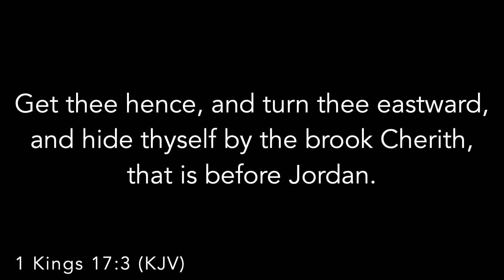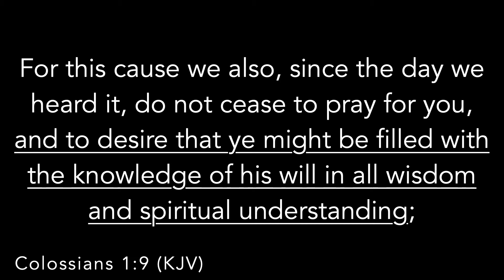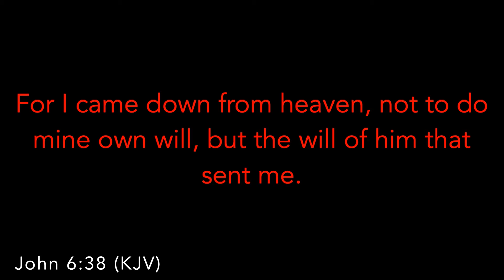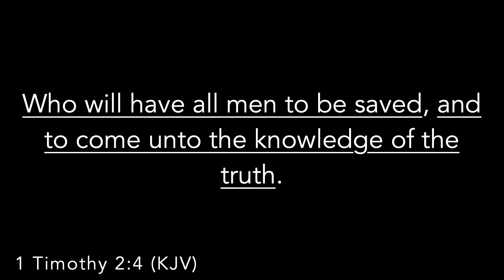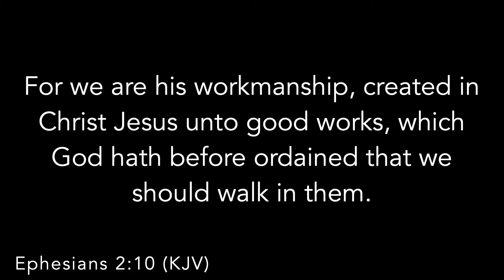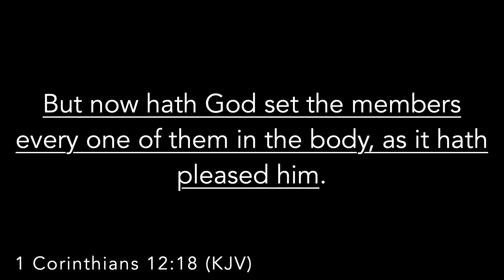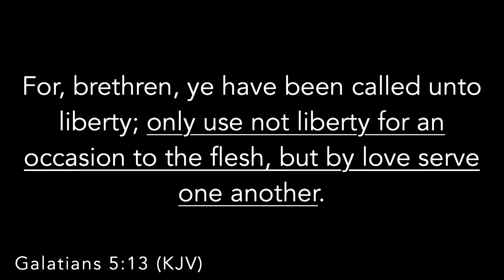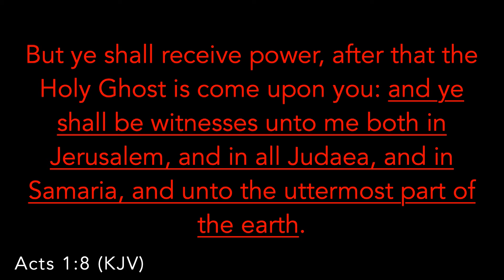Are you Here or There?